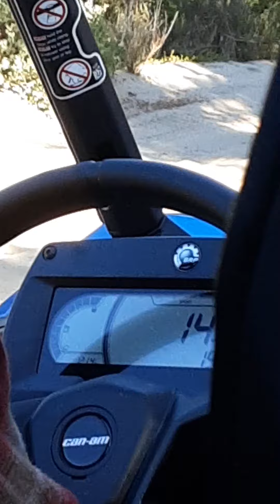dunes (read des)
do not watch if dizzy